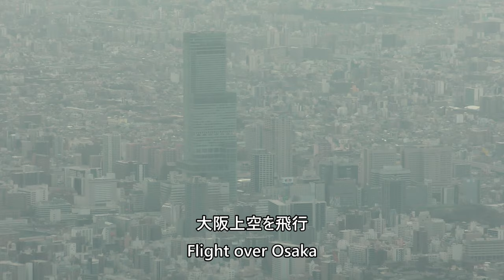【大阪高層ビル】伊丹空港Rwy32L着陸／JAL121便、羽田空港→大阪伊丹空港 Landing at Osaka Airport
Landing of Rwy32L at Itami Airport from high-rise buildings in central Osaka taken by Japan Airlines Flight 121, Tokyo International Airport (Haneda) to Osaka International Airport (Itami) B787-8 (JA847J) on February 17, 2023.

2023年2月17日撮影、日本航空121便、東京国際空港（羽田）→大阪国際空港（伊丹）B787-8(JA847J)より撮影した、大阪都心部の高層ビル～伊丹空港Rwy32L着陸映像です。

Everyday Update!